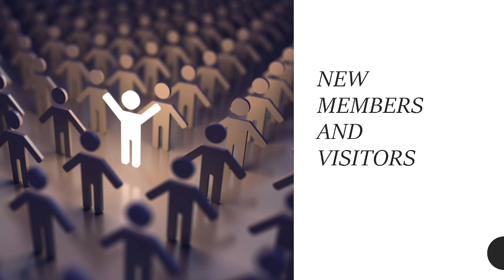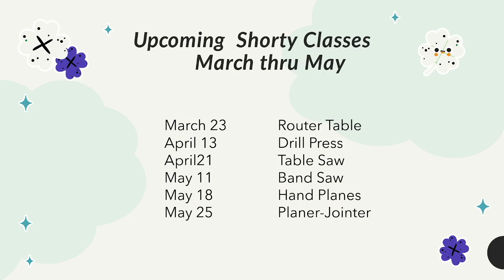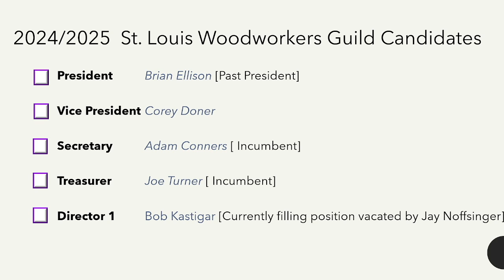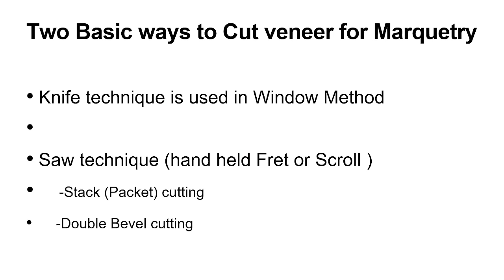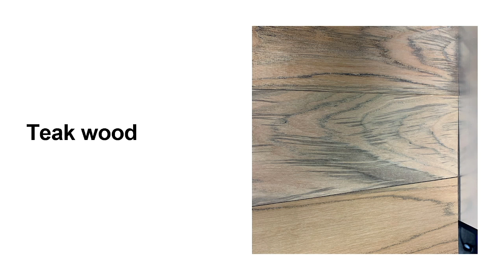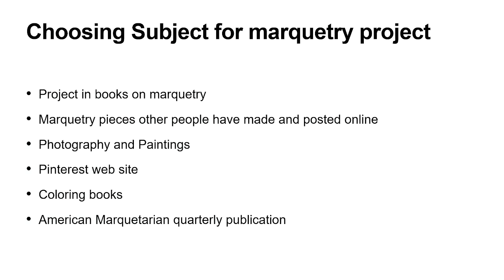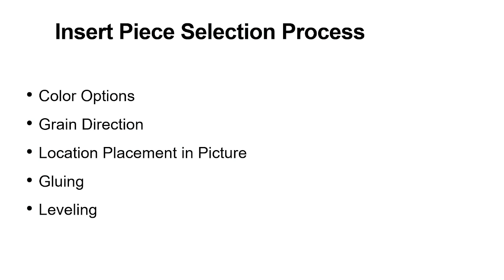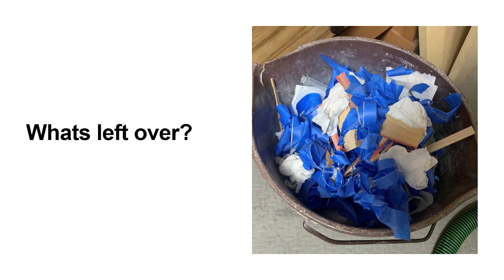St. Louis Woodworkers Guild Meeting March 21, 2024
Guild member Brad Bernhard gives an in-depth presentation on the art of marquetry.